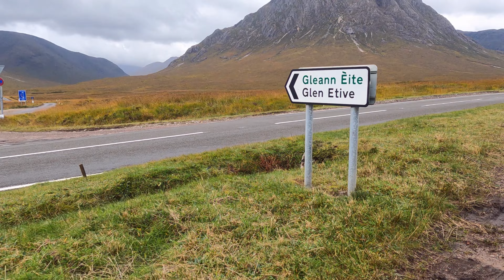A longer walk along part of the West Highland Way from the campsite at Glencoe Ski Resort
Memories of a fantastic day out at Glencoe. I follow part of the West Highland Way from the campsite at Glencoe Ski Resort to the opening stretch of the road to Glen Etive.

Glen Etive featured in the James Bond film Skyfall